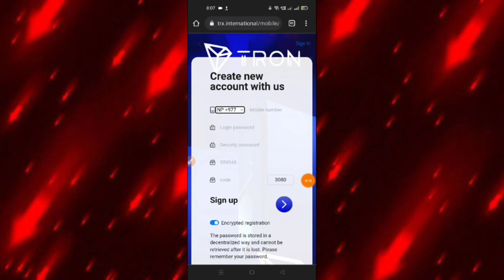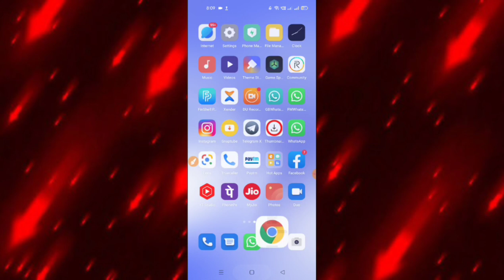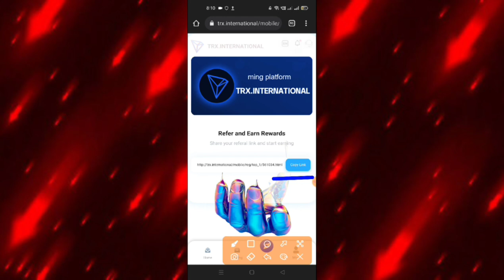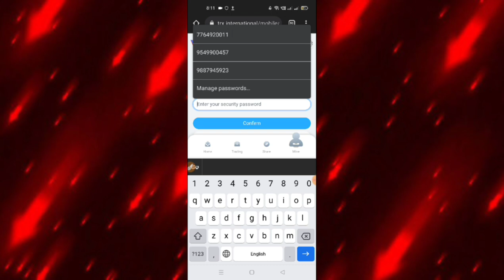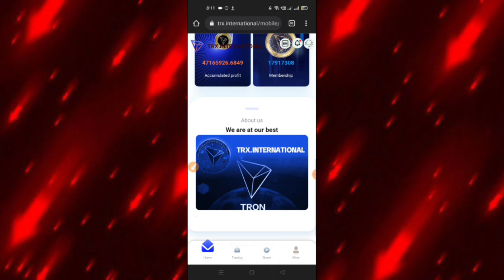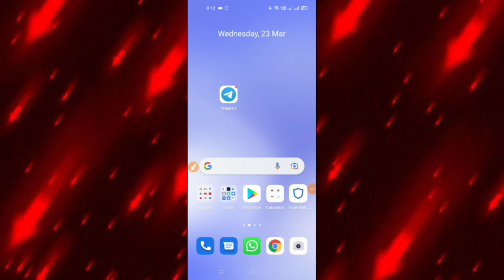2022TRX.INTERNATIONAL Global Permanent Legal Cloud Mining Daily Revenue 6% Long-term Stability.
1: The site's daily mining revenue is 6% (new users register successfully and deposit at least 5trx activated accounts
3: Promotion Award Please promote your sharing link on your Facebook,Facebook group, YouTube,Intagram,Twitter,Telegraph group or any social media platform (sharing link: log on to the website and click the "Share" button to enter). These commissions will be remitted to your promotion account and you can withdraw them at any time without restriction.
5. Description of team registration and team recharge benefits (team registration award: level I 30TRX, level II 20TRX, level III 10TRX)(team recharge commission: level I 10% TRX, level II 5% TRX, level III 2% TRX, ), show your team number, promote wallet income, and show some evidence